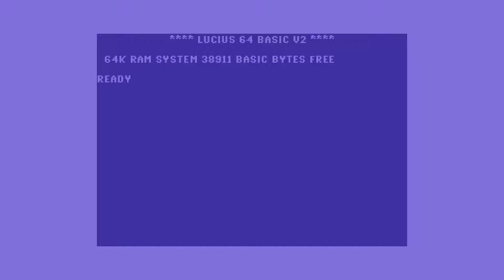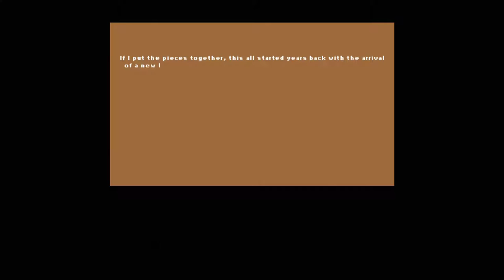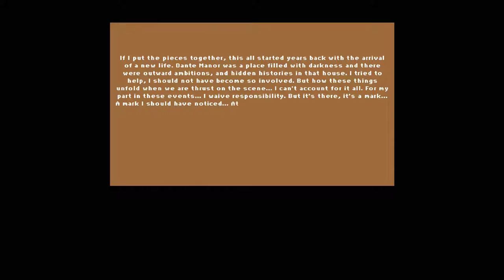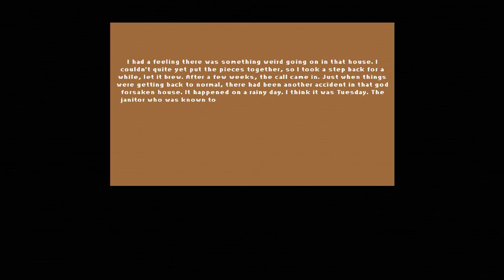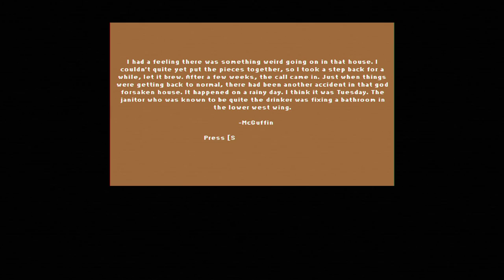Lucius Demake [1] Derezzed Degeneracy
I have a strange soft spot for the Lucius games, and demakes are always fun. I'm looking forward to this.